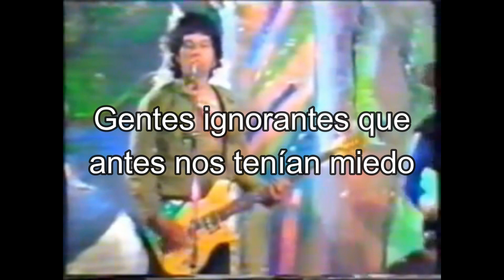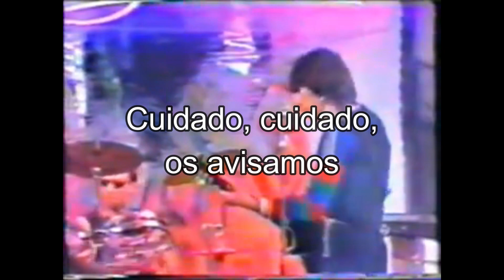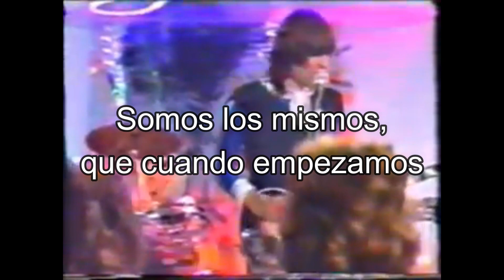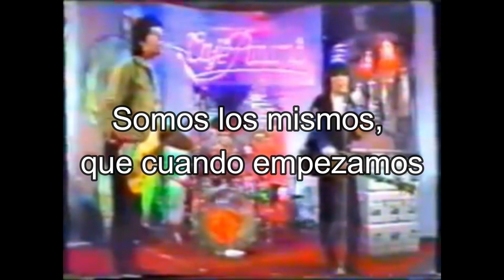Eskorbuto - Cuidado. (Vídeo con letra).